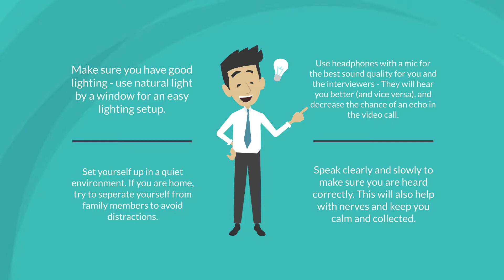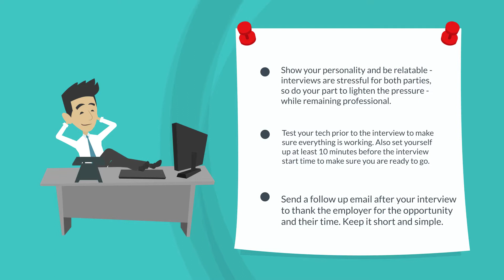How to Ace an Interview in 2021 | Yes Employment North Bay, Ontario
Learn how to ace an interview in light of a pandemic, and all about the changes that come with it.